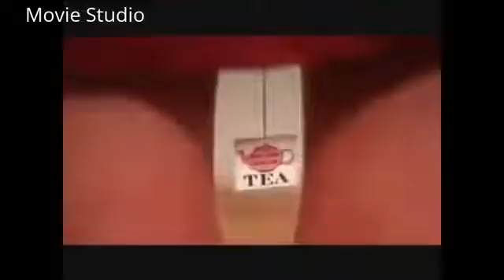Funniest Commercials Of All Time